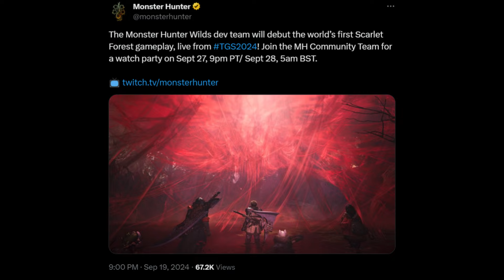New Scarlet Forest Gameplay at TGS! What else do you want to see from Monster Hunter Wilds at TGS?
With confirmation they will be doing a live event showcasing gameplay from the Scarlet Forest I suspect there will be a new trailer during Capcom's event at TGS.